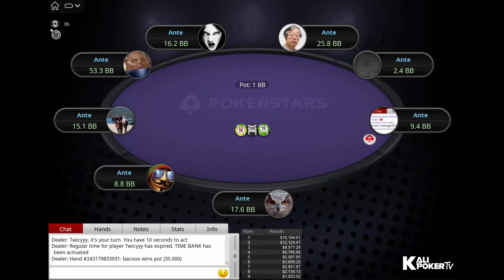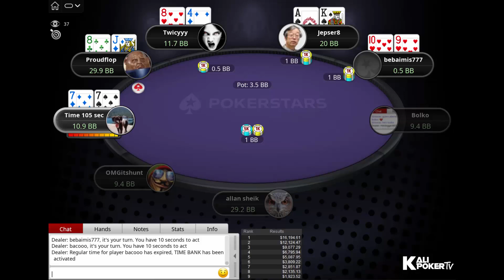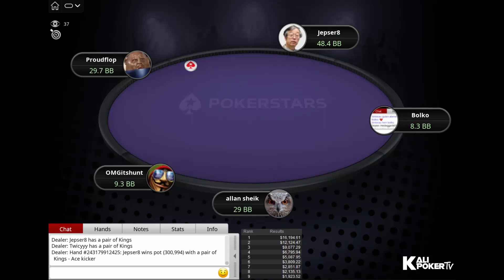$1K Super Tuesday 18-04-2023 Proudflop | allan sheik | OMGitshunt - Final Table Replay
Tournament Info:

Tournament: $1,050 Super Tuesday [8-Max], $60K Gtd
Prizepool: $60K
Speed: Regular
Entries: 60
Places paid: 9

Final Table Payouts - $1K Super Tuesday 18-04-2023 Proudflop | allan sheik | OMGitshunt - Final Table Replay

1. $16,194.61
2. $12,124.47
3. $9,077.29
4. $6,795.94
5. $5,087.95
6. $3,809.22
7. $2,851.87
8. $2,135.13
9. $1,923.52

Final Table Players - $1K Super Tuesday 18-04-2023 Proudflop | allan sheik | OMGitshunt - Final Table Replay

Allan "allan sheik" Mello (Brazil)
Florian "Twicyyy" Guimond (United Kingdom)
bacooo (Croatia)
Jepser8 (Austria)
Leon "RUMUKULUS" Sturm (Austria)
Igor "OMGitshunt" Soyka (Belarus)
Bolko (Germany)
Jonathan "Proudflop" Proudfoot (Ireland)
Matas "bebaimis777" Cimbolas (Lithuania)